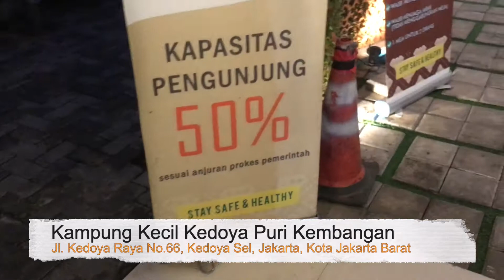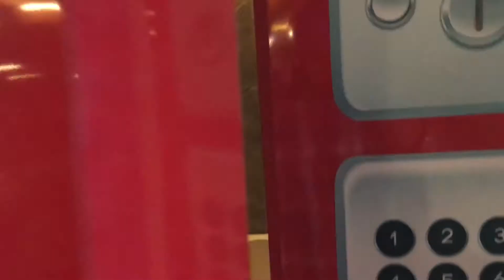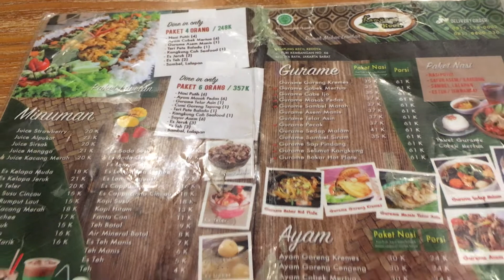KAMPUNG KECIL Kedoya Puri Kembangan Jakarta Barat # 10 MAKAN RESTO SUNDA || THE TOBING'S FAMILYY